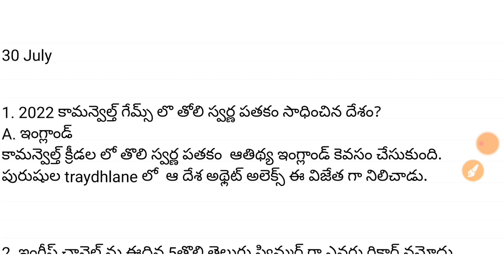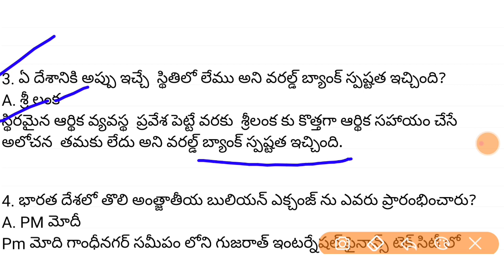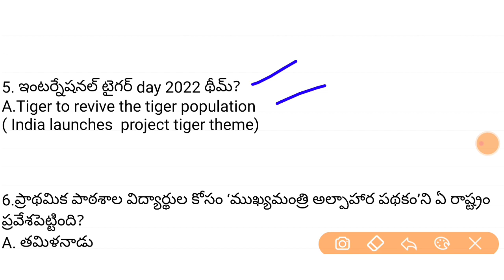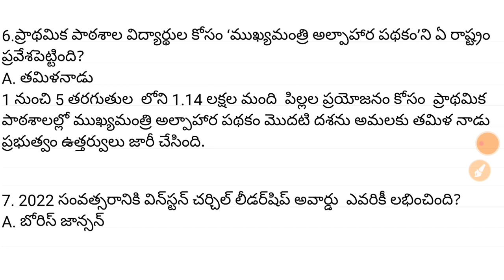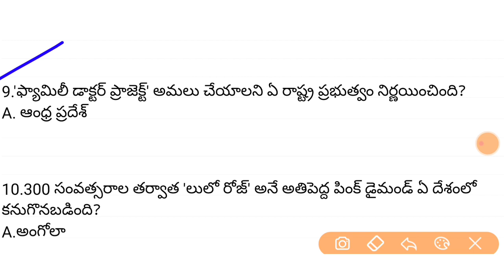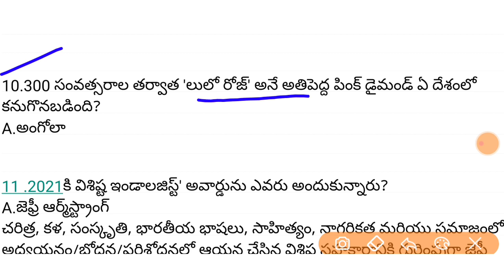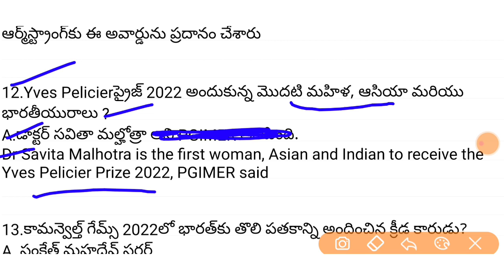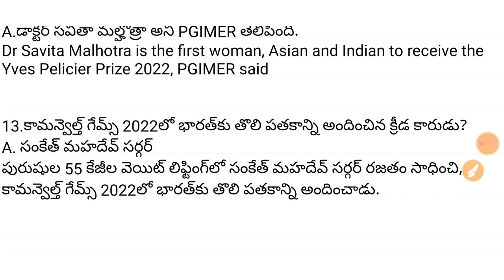Daily Current Affairs In Telugu|30 July 2022 Current Affairs